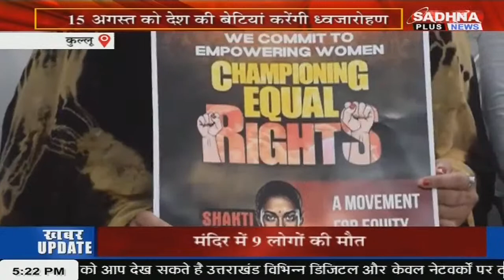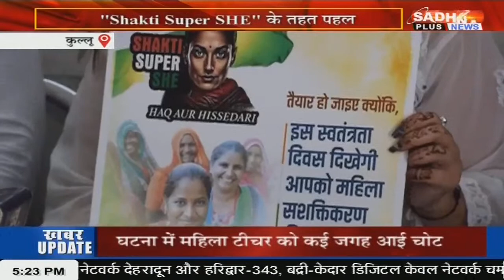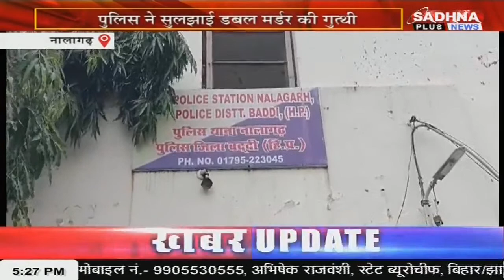KHABAR HIMACHAL PRADESH NEWS LIVE BULLETIN 05.15 PM 14 AUGUST. 2023 SADHNA PLUS NEWS